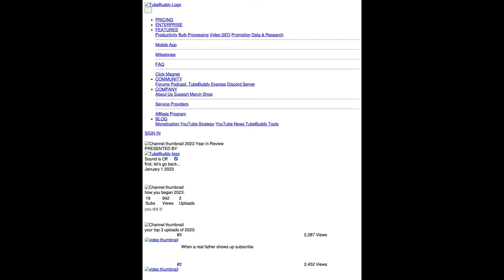📺 2023 Year Review on Word on the Street Talk TV! 🎉🚀💪 RewindAndReflect 📅🎥✨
📺✨ Check out our 2023 Year Review on Word on the Street Talk TV! 🎉🌟 Get ready for an exhilarating rollercoaster of excitement, fulfillment, growth, and amazing results! 🚀💪

Your support means the world to us!🌍 Keep watching, keep learning, and enjoy your time on our channel!🎉

Please note that our channel's engagement is governed by YouTube's rules and regulations. Ensure you're contributing positively to our community. Thank you, and enjoy!🥳

Support: $donateknsmin